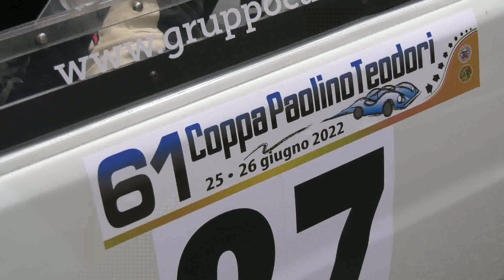GIOVANNI REGIS | HILLCLIMB SALITA COPPA PAOLINO TEODORI 2022 | PEUGEOT 106 E1 1600